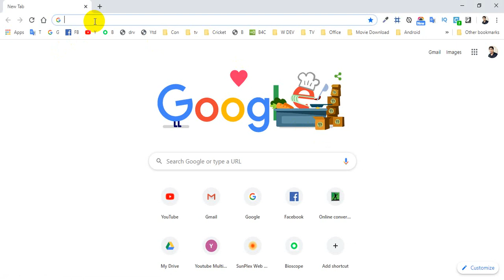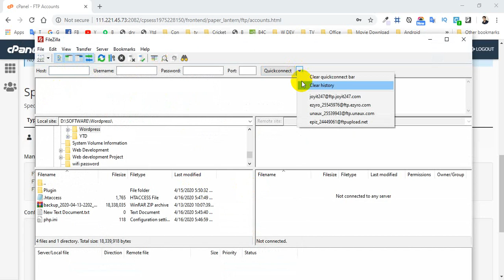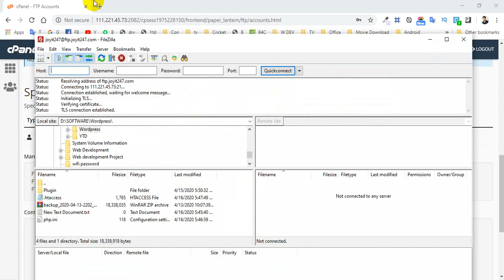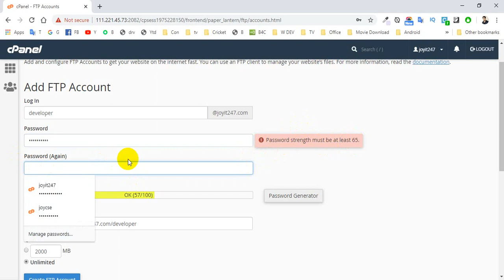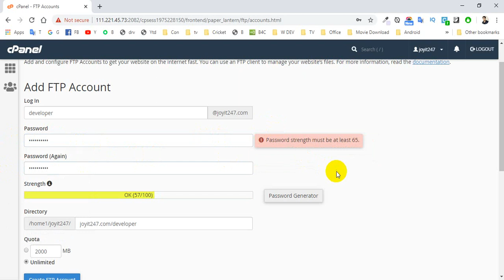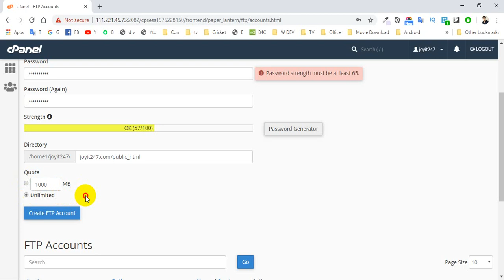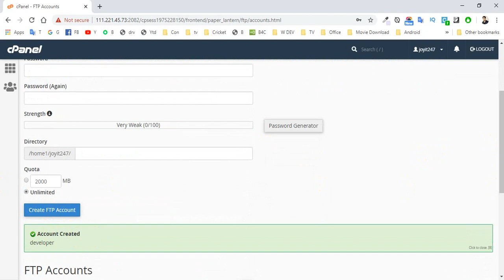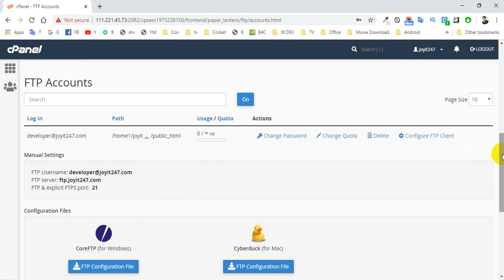How to create FTP account from cPanel | Custom FTP account in cPanel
A Complete Wordpress Tutorial Series

In This Tutorial, We will learn How to How to create FTP account from cPanel.